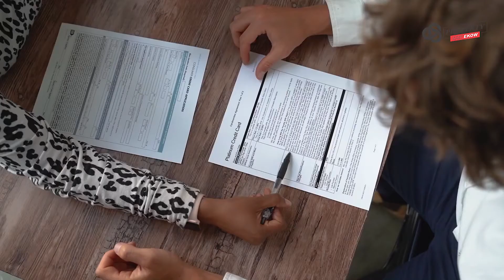THIS 8-TIP for Lending Money to Family Will Change Your Life